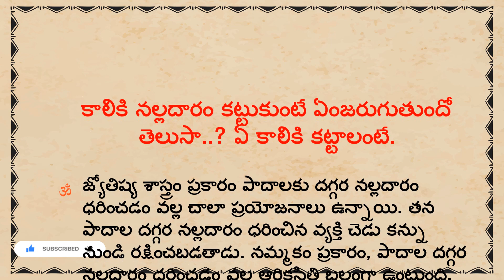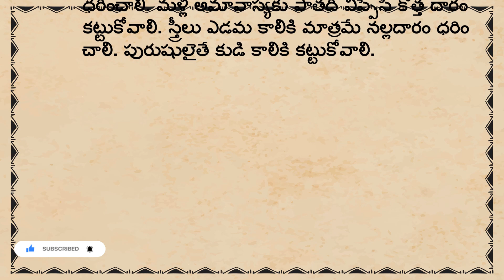కాలికి నల్లదారంకట్టుకుంటే ఏంజరుగుతుందో తెలుసా? | ధర్మ సందేహాలు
intresting facts
తాళపత్ర నిధి
తాళపత్ర నిధి సత్యాలు
నరదృష్టి పోవాలంటే
ధర్మ సందేహాలు